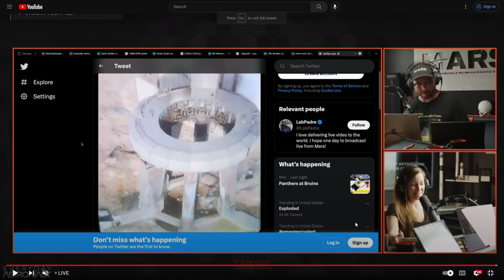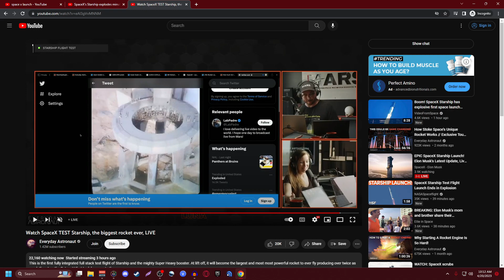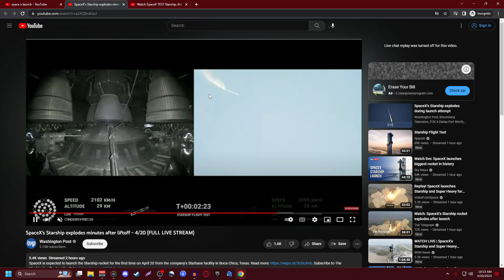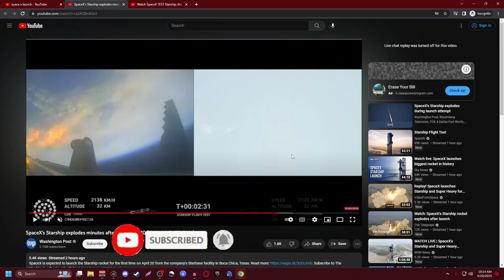SpaceX Starship Launch 4-20, What Went Wrong!?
Emergency Video! Saw the rocket launch and knew I had to make a video. Almost missed the whole thing :)

What went wrong with the rocket? Lets take a quick barely educated look at what may have potentially caused this. So as to give rocket scientists some pointers XD